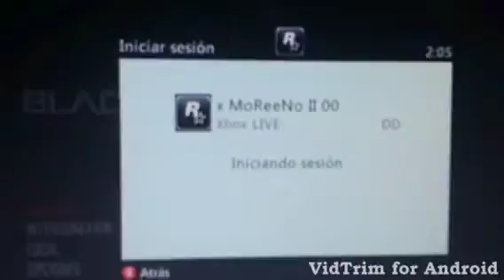Como moreno no puede conectarse